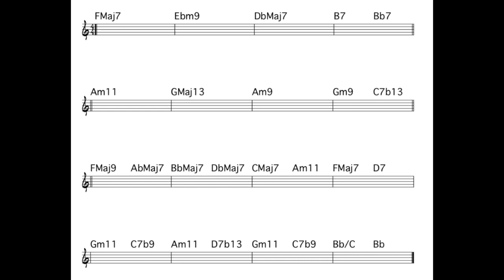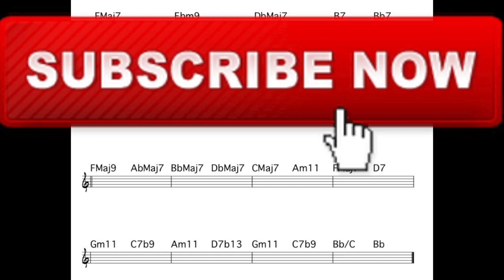16 Bar Ballad Backing Jam Track 65 Bpm for improvisation practice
16 Bar Ballad Backing Jam Track 65 Bpm. Lots of chords for [Jazz/Fusion]  improvisation practice.
Jazz Fusion Guitar Techniques and Music Theory Lessons for jazz Improvisation and musical Composition. This channel teaches music lessons and how to learn musical theory and apply it to all musical instruments